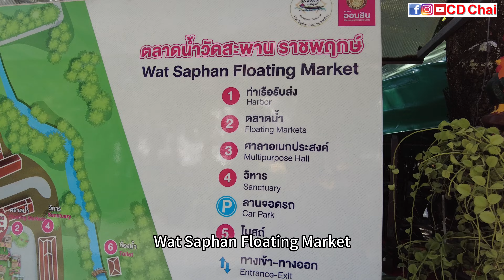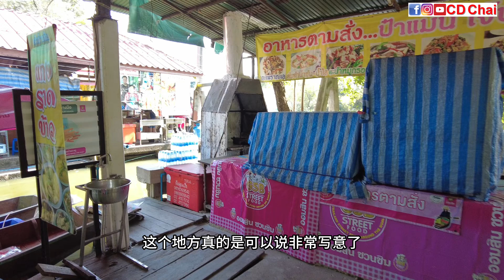曼谷必逛的水上市场，目前還很少旅行團來，趕緊來享受便宜的當地美食！